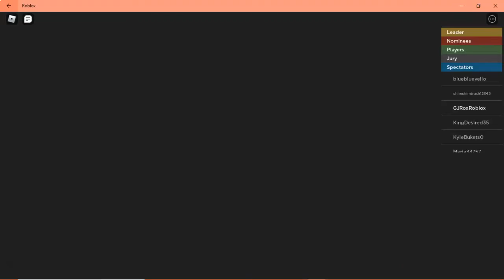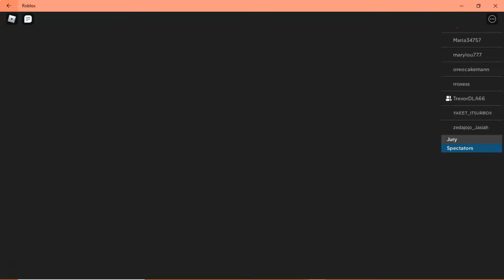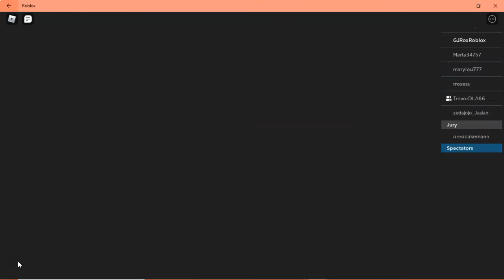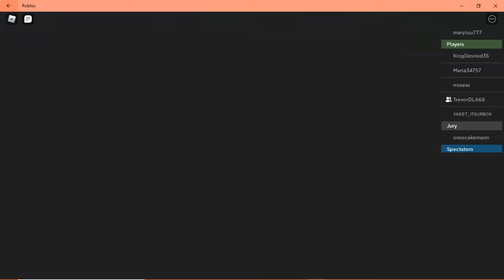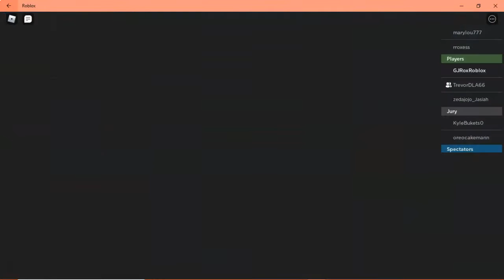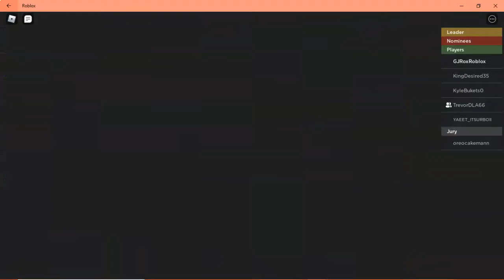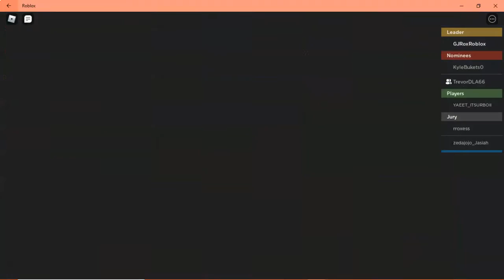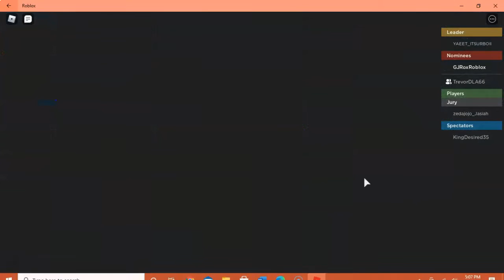UGLY VS. CUTE IN EVITCION NOTICE